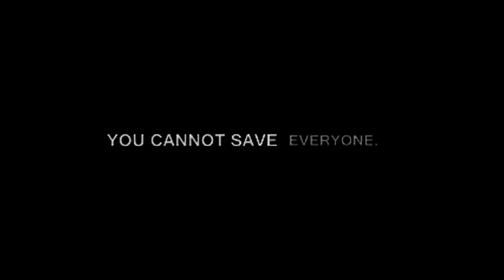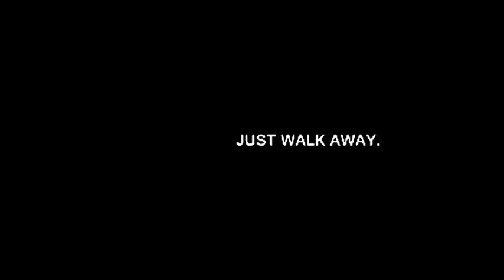Castle - Trailer. Newest version.